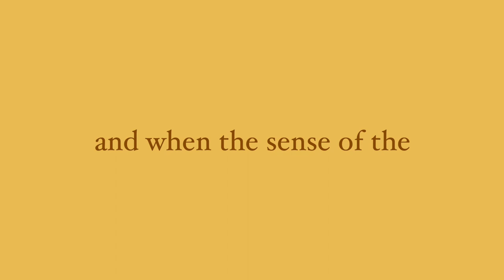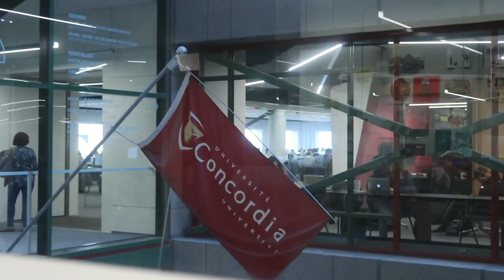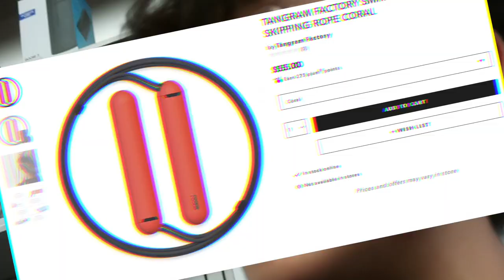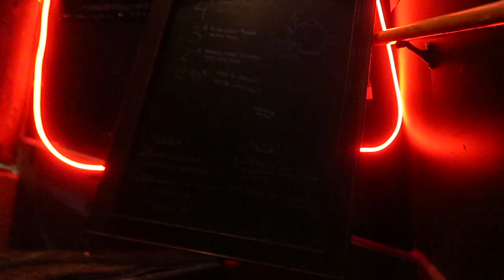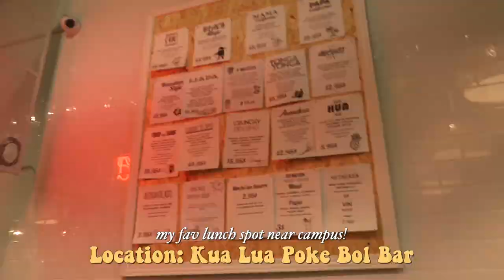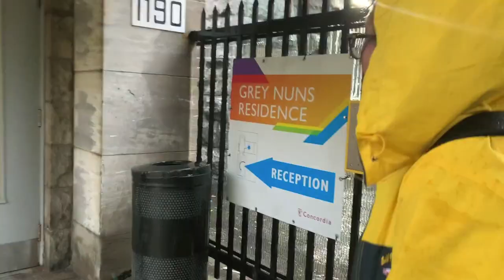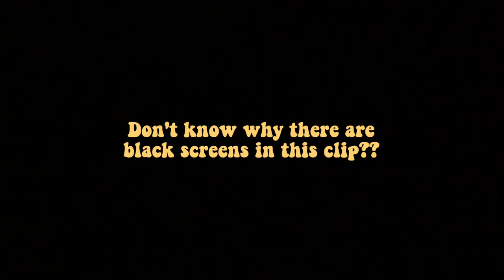A Week in Mid-Terms! 📚🍻 | Concordia University in Montreal 🐝 | Fall '19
here goes episode 2!

hope this video gives you guys a bit of insight on how uni life was for me and plenty of my friends for the first few weeks. we were all still super wide-eyed and carefree... but ofc, TUITION AINT A SMALL NUMBER! so! ofc! we! studied! ...?

p.s. this video's editing is a bit choppy to my regular editing but my 20,000 year old laptop is doing its best!! getting a new set-up soon! imma put out the best content that i can!! PRAMIS (:

see you guys next friday for a new episode!